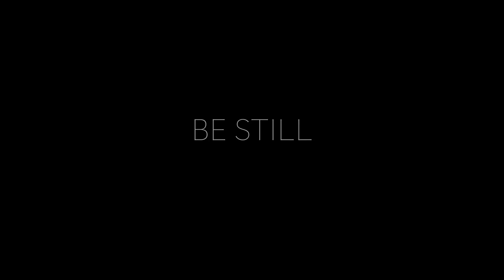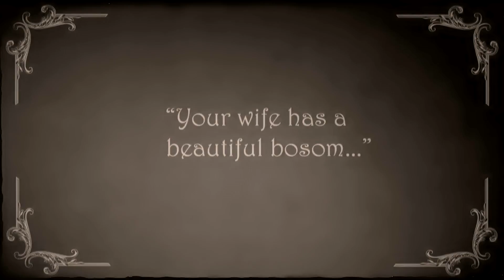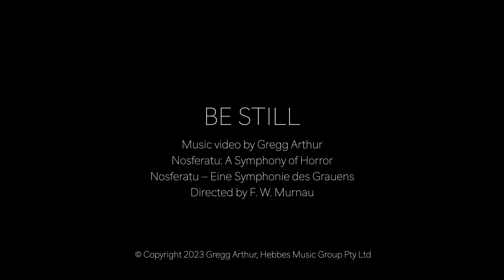Be Still. Gregg Arthur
By Australian jazz vocalist and songwriter Gregg Arthur